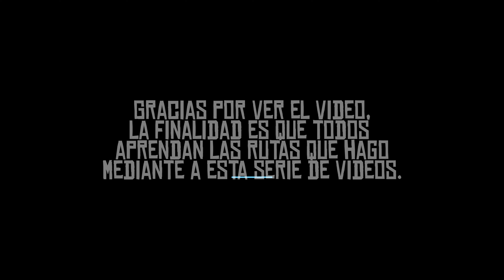Bajando de Las Yayitas Baní part. 2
Mira:
La finalidad de esos Cortes de MTB es publicar parte por partes todas las rutas que muchas personas me piden que les lleve y que casi no tengo tiempo de hacerlo por fuerzas mayores.

Déjame saber en los comentarios que te parece esos CORTES DE MTB, déjame saber también cuales te gustaría que hiciera y compártelos.
Gracias como siempre mi gente grande: mi gente del MTB.

Por favor: si te ha parecido bien el video me gustaría que
le des pulgar arriba, lo comentes y también lo compartas.
Esa será una buena contribución de tu parte para seguir
buscando más rutas y haciendo más videos como este.